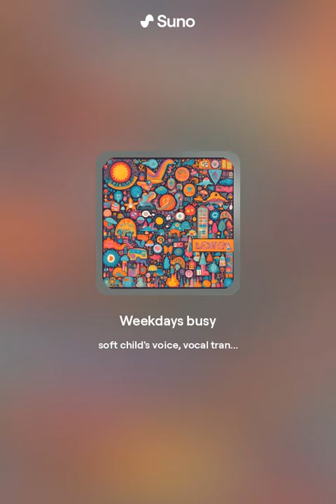For kids | Английский с музыкой. | Weekdays busy-2 | Начальный уровень.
[build-up]
(Verse 1)
Wake up, time for school! Brush teeth, put on shoes  (yeah!)
Eat breakfast, milk and toast  (ooh!)
Catch the bus, never late the most  (whew!)

(Chorus)
Weekdays busy, learn and play, play, play  (yeah!)
See my friends every day, day, day  (ooh!)

(Verse 2)
Read and write, do some sums  (think, think!)
Numbers, letters, lots of fun  (boom!)
Lunch time yummy, sandwich yum  (yummy!)
Play outside, jump and run, run, run  (whoosh!)

(Bridge)
Weekend here, time to rest  (woohoo!)
No more school, I'm the best  (yeah!)
Play with toys, build a tower  (up, up, up!)
Sing and dance, laugh with power  (giggles!)

(Chorus)
Weekends happy, free to play  (yay!)
Do fun things every day !
[drop]